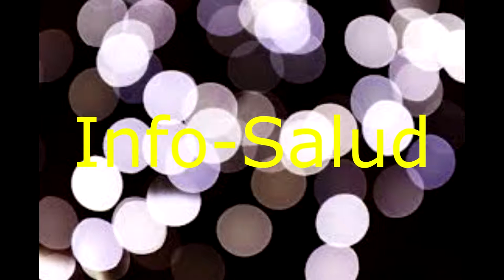Micro Salud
MITOS SOBRE LA DIABETES!!!